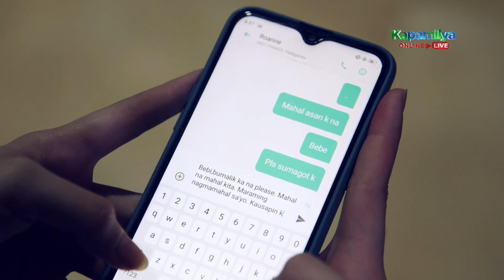Tina tries to understand Roanne's issues | MMK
Tina (Nathalie Hart) struggles to deal with Roanne's (Jane Oineza) mental health issues.

Episode Cast:
Charo Santos-Concio / Jane Oineza (Roanne Carreon) / Nathalie Hart (Tina Boado) / Rochelle Barrameda (Tina’s mother) / Roeder Camanag (Tina’s father) / Gian Wang (Tina’s friend) / Yana Pamular (Tina’s friend)